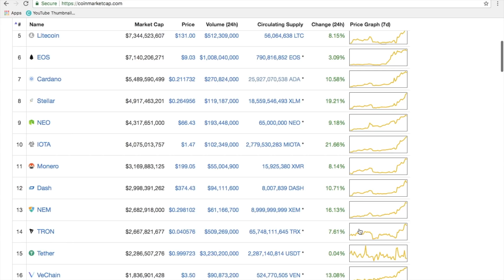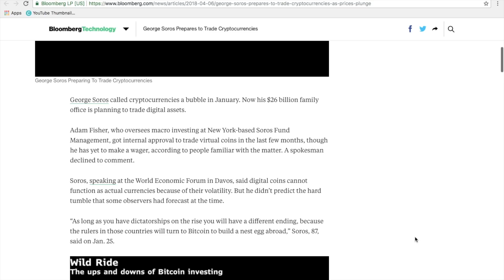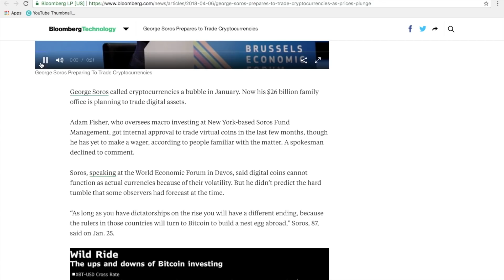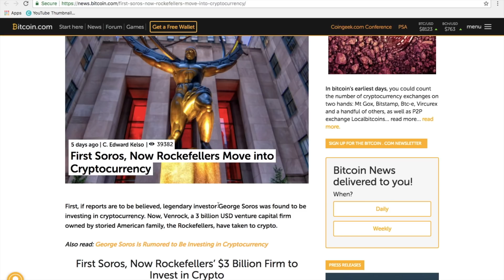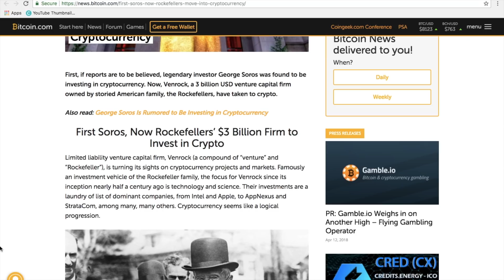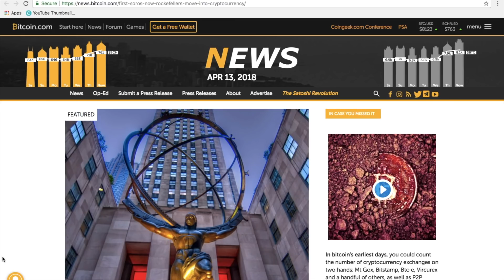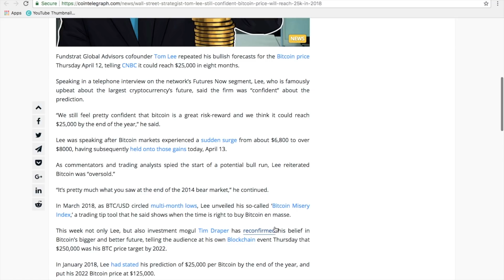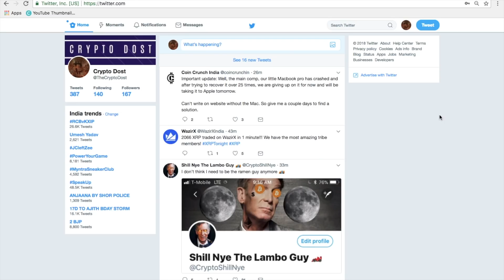Cryptocurrency market on the rise, Bitcoin price above $8,000. Signs of a bull run? (In Hindi)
We look at the state of the cryptocurrency market in today's video. The cryptocurrency market capitalization has crossed $325 billion and we are seeing some strong recovery on the prices of cryptocurrencies. Bitcoin is up by 6% and is trading at around $8100. Ripple (XRP), Stellar Lumens (XLM) and IOTA have jumped around 20% in the last 24 hours. Is this sign of a bull run or bull trap? While we will get to know the answers in the coming day, the best approach for cryptocurrency investors would be to wait and watch the market action in the next few days. We also suggest to keep your eyes open as there might be buying opportunities even in this market.

You must be wondering why the cryptocurrency market is going up? The first reason could be that tax season in the US is coming to an end, so fresh money from deep-pocketed cryptocurrency investors might be coming into the market. The other is the announcement by billionaires George Soros and Rockefellers who have announced their intentions to get into the cryptocurrency market. Will market continue this strong momentum? We will wait and watch!

XVG, EOS, ONT: These 3 Cryptos Are Leading the Market Recovery

Wall Street Strategist Tom Lee Still ‘Confident’ Bitcoin Price Will Reach $25K In 2018